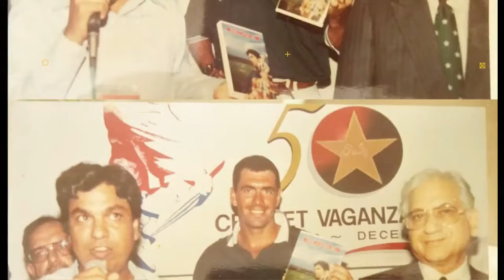Pakistan Ki shikast Ka Zamidar Kon - An Analysis by Ehsan & Majid Cricket Suffers in Imran Khan Govt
Why Team Pakistan was outplayed by NZ in all departments??
Jamieson, Williamson put NZ on top by whitewashing Pakistan

Spectacular Kyle Jamieson snapped 11 wickets to bowl New Zealand to an innings & 78 runs victory over Pakistan at Hagley Oval Christchurch on Tuesday.
The win lifted Kiwis on the top of ICC Test Championship ranking chart.
Jamieson ended with 11 wickets for 117 runs to take man of the match award.
Kane Williamson hit 238 & Henry Nicholls & Mitchell Henry cracked centuries as NZ piled 659-6 dec.
Massive defeat raised a lot of questions over coaching staff of Misbahul Haq, Waqar Younis & Younis Khan.
After scoring 293 in first innings, Pakistan was bowled out for 172 with Jamieson claiming 6-35.

About Cricboom and Ehsan Qureshi:
This YouTube Channel is for your entertainment & enjoyment. That's bring you fastest, latest updates News, Views, interviews & Controvercies in Pakistan Cricket & around the Globe.
Cricket Reporting  is my passion & forte.
Spent 40 years in sports journalism. Radio Pakistan, Television Channels & National News Agency APP.
But nothing can be achieved without backing of supporters, promotors,  well-wishers.